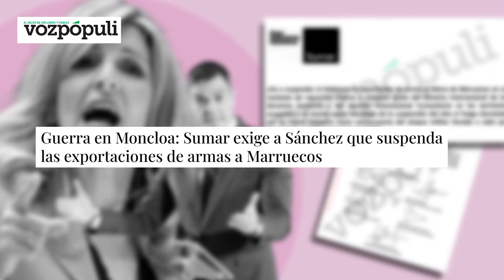🔴Guerra en Moncloa: Sumar exige a Sánchez que suspenda las exportaciones de armas a Marruecos🔴